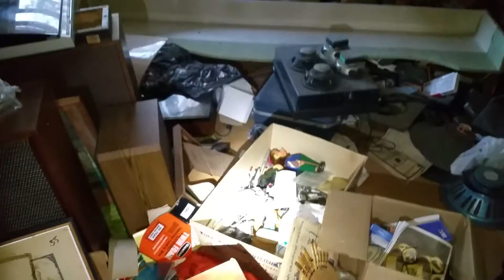1950s hoarder home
Hoarder home pick, junk mounds literally 2.5 feet high.